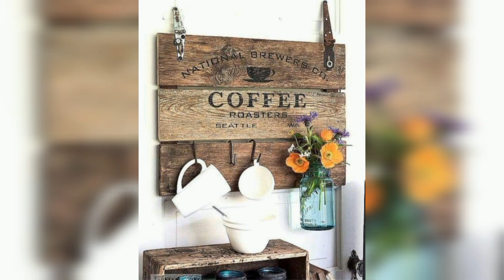Ideias Incríveis de Peças Decorativas de Madeira para Lucrar e inspirar sua marcenaria!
Assista também:
Ideias criativas de móveis industriais de madeira,  ferro e metalon.

Neste vídeo, apresentamos incríveis ideias de peças decorativas de madeira que você pode fazer e, o melhor de tudo, ganhar dinheiro com elas. Se você é apaixonado por artesanato e deseja transformar sua habilidade em uma fonte de renda, este vídeo é para você.

Vamos explorar uma variedade de projetos de decoração de interiores e objetos únicos feitos de madeira. Desde esculturas, porta-retratos, caixas decorativas, até luminárias e relógios de parede, cada ideia foi cuidadosamente selecionada para atender a diferentes estilos e preferências.

Se você está procurando inspiração para criar peças únicas e exclusivas, ao mesmo tempo em que deseja empreender no mundo do artesanato, não perca este vídeo repleto de ideias brilhantes e práticas. Assista agora e comece a transformar sua criatividade em lucro!